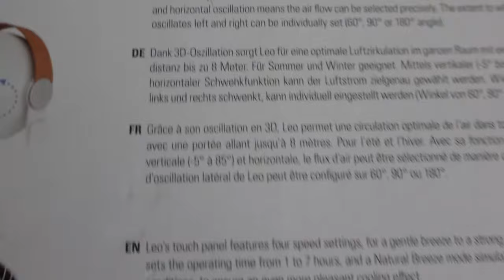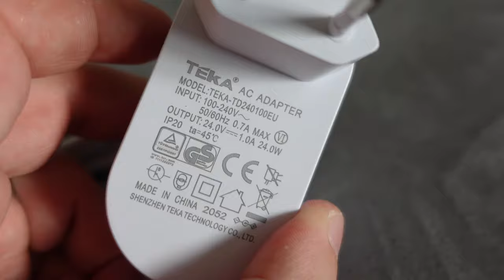Stadler Form Leo 3D fan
Unboxing 3D fan Stadler Form Leo. 3D air flow up to a distance of 8 meters. Air flow in horizontal and vertical direction. Remote control and lots of functions - timer, breeze mode, etc.